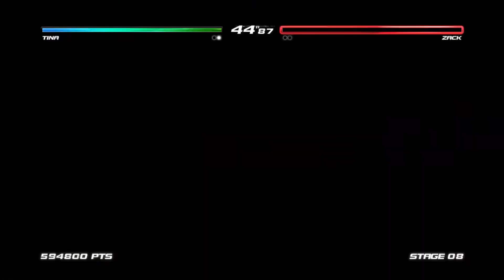Dead or Alive 5 Last Round Arcade Part 256 Tina